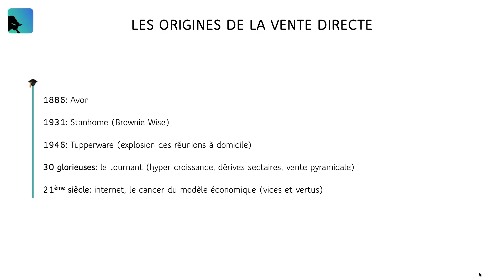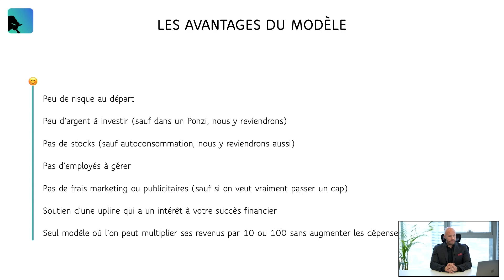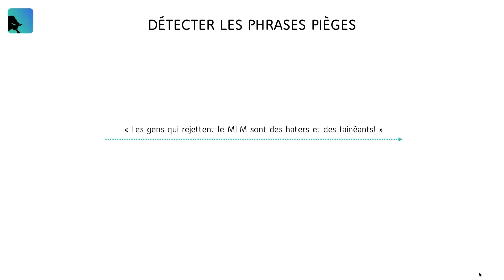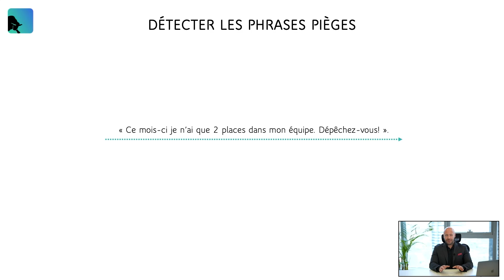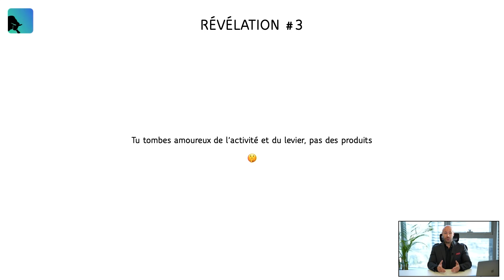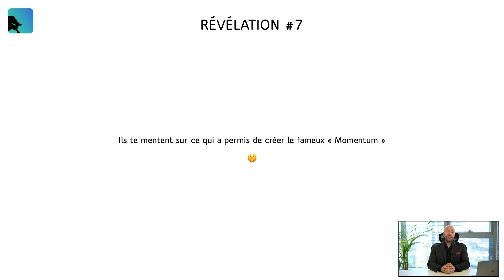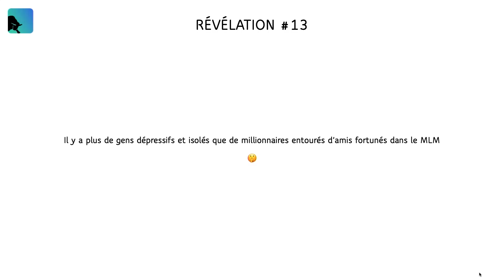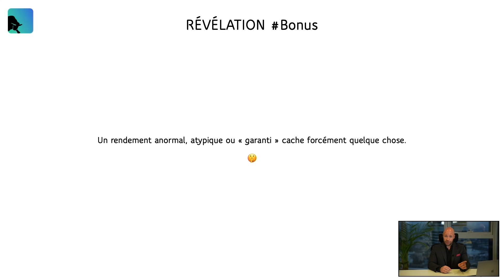Le MLM de A jusqu'à Z (accrochez-vous).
Dans la continuité de notre nouveau format Masterclass du Capitaine (en référence au titre de mon premier livre), aujourd'hui nous abordons le MLM. Un sujet que vous m'avez très souvent demandé de traiter, qui nécessite de prendre le temps, pour ne pas faire d'erreurs.

* Message IMPORTANT: Ne citez aucune entreprise en commentaire, ne me demandez pas mon avis sur telle ou telle opportunité (je ne suis ni juge ni omniscient, et vous aurez tous les éléments pour l'analyser vous-même dans cette vidéo), soyez respectueux des personnes qui donnent leur lecture ou "opinion", et lorsque vous échangez, ayez toujours en tête que sur cette chaîne notre objectif est de raisonner avec objectivité et respect à l'égard des choix de chacun.

// J'ai créé un écosystème complet, Greenbull Performance, avec plus de 40 vidéos (bientôt 15 de plus) dédiées à la réflexion permettant de maîtriser les bases de votre vie quotidienne. Comme à mon habitude, je n'ai pas l'arrogance de croire que vous devriez adhérer à mes conclusions, mais la certitude de dire qu'en vous posant certaines questions pour scanner votre propre singularité et la développer vous retrouverez beaucoup de sens à ce monde mouvementé et à votre quotidien.

// Si vous désirez lire l’un de mes 2 ouvrages ou me laisser un commentaire après votre lecture, vous pouvez le faire en cliquant juste ici:

- Le Capitaine

- Les Moussaillons

Sommaire:
00:00:00 1/ INTRODUCTION
00:09:58 Cadre respectueux en commentaires
00:12:45 Les origines de la vente directe
00:26:04 La terminologie à connaître
00:31:37 Législation en France
00:38:19 La vente pyramidale
00:46:13 Les avantages du modèle
00:50:26 Description d’un système sain
00:55:23 Description d’un système malsain
01:00:14 2/ LES PHRASES PIÈGES
01:01:36 « J’ai tout vérifié… »
01:04:02 « Il y avait du monde… »
01:07:31 « C’est l’industrie du 21e siècle… »
01:11:32 « Ce n’est pas pyramidal… »
01:13:46 « Ceux qui rejettent le MLM… »
01:15:54 « On ne vend rien… »
01:18:55 « Trouve juste 3 amis… »
01:24:35 « Cette fois-ci c’est la bonne… »
01:27:27 « On va faire une révolution… »
01:31:58 « Tu le feras un jour c’est sûr… »
01:34:27 « J’ai fait + en 3 semaines… »
01:39:33 « Je n’ai que 2 places dispo… »
01:46:10 « Il y a tel speaker qui est venu… »
01:49:19 « Fais-moi confiance… »
01:53:13 « Ce business marche… »
01:57:04 3/ RÉVÉLATIONS SUR LE MLM
01:59:31 Tu ne choisis pas ton opportunité…
02:04:34 Personne n’a jamais rien vérifié…
02:06:30 Tu tombes amoureux du levier…
02:12:29 Chiffre d’affaire et bénéfices…
02:16:43 Tu penses que c’est universel…
02:23:35 Tu vas te désocialiser…
02:27:29 Ils te mentent sur le momentum…
02:39:13 Tu es sûrement dans un Ponzi…
02:42:45 Les liens sont intéressés…
02:48:20 Ton succès dépend de…
02:59:03 Le business des Speakers…
03:06:35 Ils tombent dans la croyance…
03:09:57 Le danger de la dépression…
03:12:34 Tu ne contrôles rien…
03:18:39 Pourquoi les Ponzi subsistent…
03:25:26 Le conte de fées…
03:36:55 4/ CONCLUSION

Merci pour votre confiance, votre temps et votre contribution aux différents sujets abordés en commentaires. Force & Bonheur.